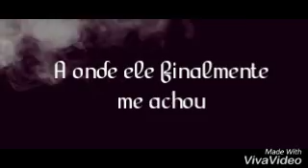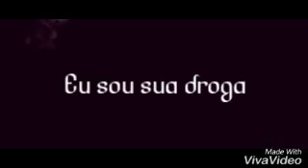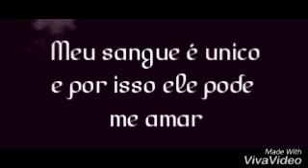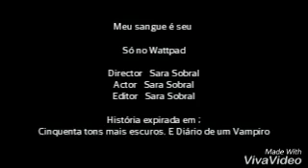Book trailer - Cinquenta tons de vermelho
[ meu sangue é seu ]

Meu sangue é único

Ele passou metade de sua vida me procurando, para eu ser dele!

Eu era apenas uma repórter. E ele um empresário de sucesso, um empresário obscuro.

Eu pensei que ele podia me amar, mais eu nem sei mais o que é amor

Eu acreditava que você tinha um coraçao

Eu odeio te amar, e não saber o que sente por mim!

→ Obra de: SSSaraSobrall

→ História contem Hot

→ Plágio é crime

→ postagens em breve: 01/05/2017